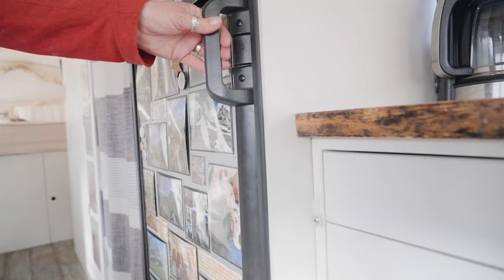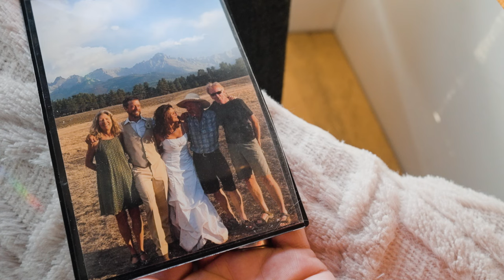Recorrido exclusivo y funcional por el diseño de esta pequeña casa en autobús escolar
DESCRIPCIÓN DEL VÍDEO:

¿Sueñas con convertir un autobús escolar en una pequeña casa? Únete a Alisa y Kevin mientras muestran su autobús bellamente transformado, Hygge. Vivir en vehículos ha sido una aventura de larga data para ellos, y ampliar ese estilo de vida a un skoolie fue un desafío emocionante. En este vídeo, comparten su trayectoria y ofrecen información valiosa para cualquiera que quiera adoptar el estilo de vida de las minicasas móviles.

[Recorrido y características de la cocina]
Su cocina skoolie cuenta con un diseño paralelo, optimizando el triángulo funcional formado por el refrigerador, el fregadero y la estufa. Optaron por un fregadero más grande, perfecto para conservar agua mientras estaban en el bosque, y encimeras hechas a medida con pino local contra escarabajos. Su cocina está equipada con una estufa de tres quemadores y un horno tostador versátil, perfecto para cocinar todas nuestras comidas favoritas. La despensa rodante es una característica única que proporciona amplio espacio de almacenamiento y espacio de trabajo adicional.

[Baño e inodoro de compostaje casero]
El baño de su autobús está dividido en dos zonas funcionales: el aseo y la ducha. Construyeron su propio inodoro de compostaje, completo con un desviador de orina y almacenamiento para lo esencial. La ducha está revestida con metal galvanizado duradero y con un plato de ducha de acero inoxidable hecho a medida. Agregaron una alfombra de teca para mayor comodidad y usaron un cabezal de ducha con brazo magnético para ahorrar agua.

[Soluciones de dormitorio y almacenamiento]
Su acogedor dormitorio cuenta con una cama de tamaño completo con mucho espacio de almacenamiento debajo, incluidos espacios designados para nuestras baterías y otros elementos esenciales. Cada uno tiene su propio armario espacioso, lo que proporciona un amplio espacio para toda nuestra ropa y pertenencias. El diseño enfatiza la sencillez y la comodidad, aprovechando al máximo cada centímetro de espacio.

[Sala y comedor]
La sala de estar y el comedor son versátiles y funcionales, perfectos para relajarse o entretener a los invitados. Su mesa abatible doble de Ikea tiene capacidad para ocho personas y el sofá se convierte en una cama de tamaño completo para tener espacio adicional para dormir. Han maximizado el almacenamiento con cajones incorporados y compartimentos debajo del asiento, asegurando que todo tenga su lugar.

[El garaje y el almacenamiento de equipos para exteriores]
En la parte trasera del autobús, la zona de garaje almacena todo su equipo para actividades al aire libre, incluidas dos bicicletas eléctricas. También sirve como centro para la instalación de energía solar, con cuatro paneles de 190 vatios que proporcionan toda la energía que necesitamos. Han diseñado este espacio para que sea práctico y eficiente, manteniendo todo organizado y fácilmente accesible.

[Vida sustentable y reflexiones finales]
Vivir en un skoolie ofrece una oportunidad única de adoptar un estilo de vida más sencillo y sostenible. Animan a todos a dejar las tierras públicas mejor de como las encontraron y a respetar la belleza natural que nos rodea. Si está considerando una conversión a skoolie, nuestro consejo es que se sumerja, aprenda todo lo que pueda y participe en el proceso de construcción.